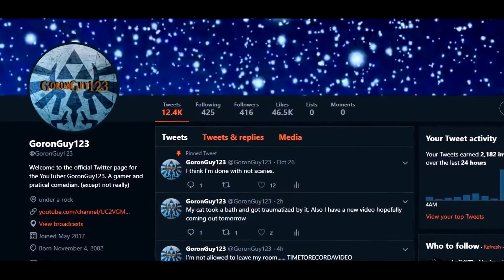[WHY GOLDEN BRADLEY!?] Five Nights at Bradley's #2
Welcome to my second video on Five Nights at Bradley’s!

This is the place you can go for daily gaming videos, reactions, not scaries, and other random stuff! Pretty much Five Nights at Freddy’s related. And be sure to leave a like as well! Take care!!! 😘😘😘